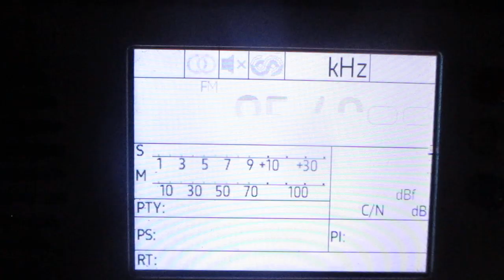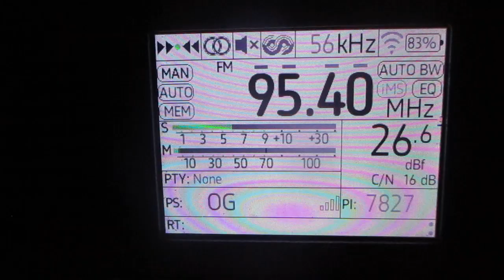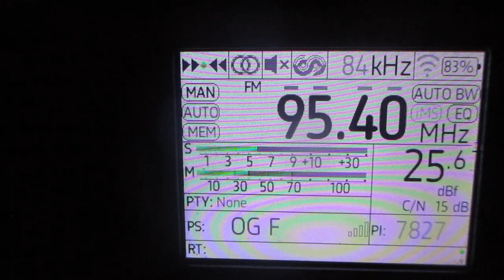95.4 v Sky Plus (Tallinn/Pirita)(Estonia)(Harju)~338km 241° 217 m 2 kW(ERP) 0.76 kW(TRP)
Tropo

receiver:TEF 6686 (Portable)
antenne:BUILT-IN TELESCOPIC(190 cm)
location:Priozersk(SPb-Region)
time 07:31GMT (11:31 MSK)
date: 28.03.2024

over  (Semilocal)  95.4  v  Dorozhnoye Radio (Svetogorsk)(Leningrad region) 69km  276°  83 m  1 kW(TRP)